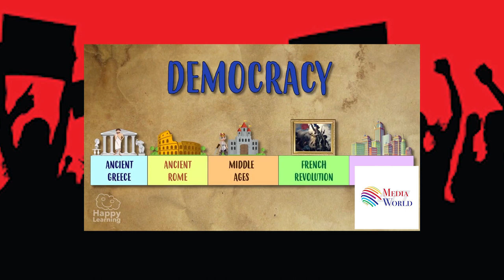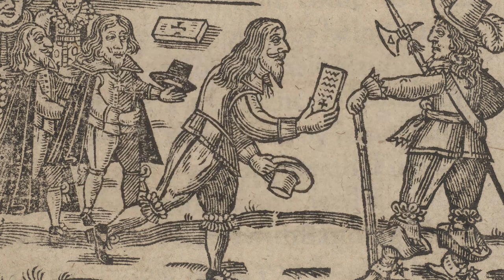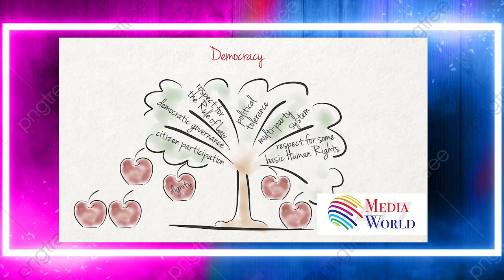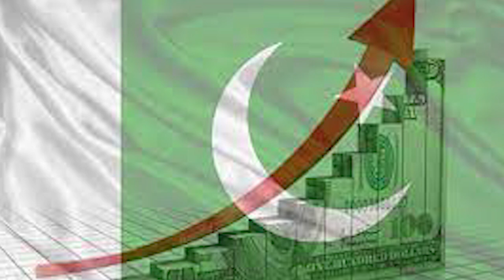Pakistan democracy system, The Political system of Pakistan / Pakistan Politics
css political science lectures
constitution of pakistan 1973 lectures
political system of pakistan in urdu